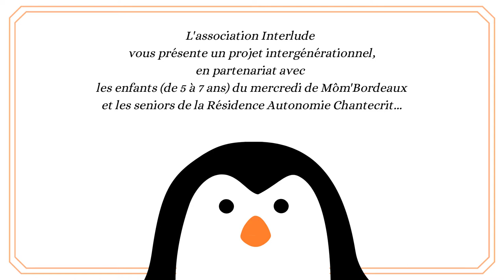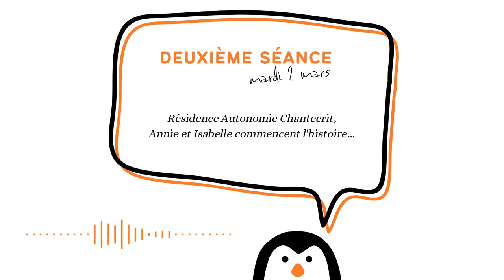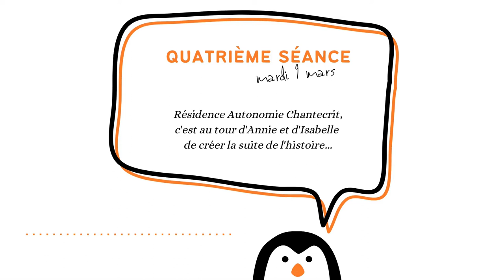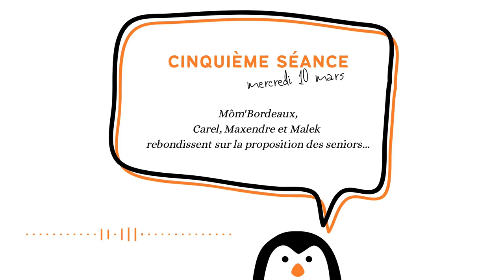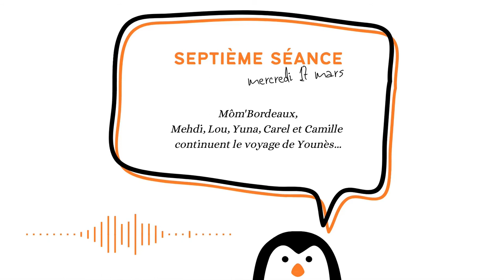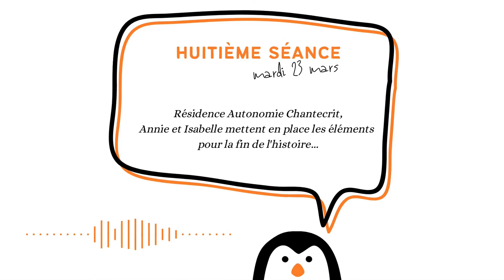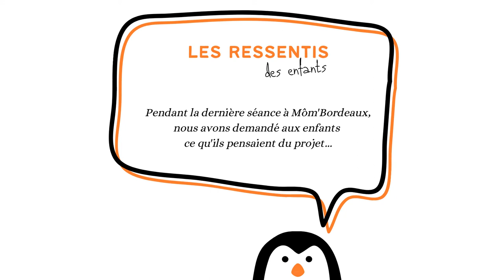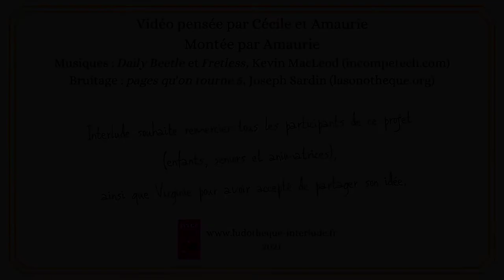Projet intergénérationnelle - Vidéo intégrale